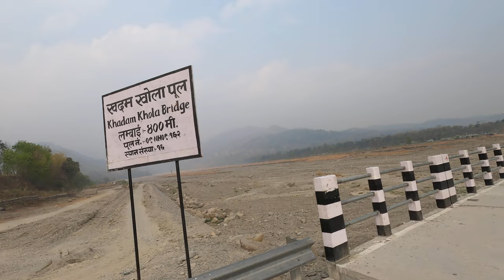Viral pul part-1 Intresting yatra ma vetiyo viral vai haru full masti gardei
• Dai manang chamal...
 • Brt vlog part-1, ...
 • खुट्टा को काडा झि...
 • Jogbani train ।। ...